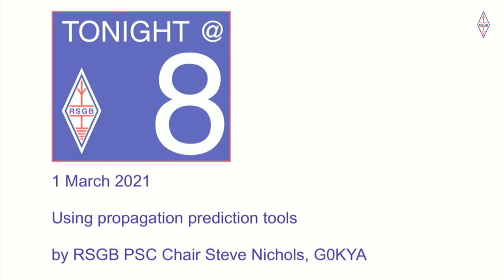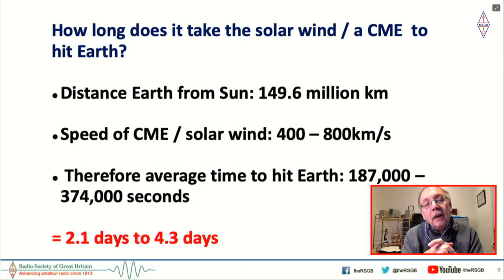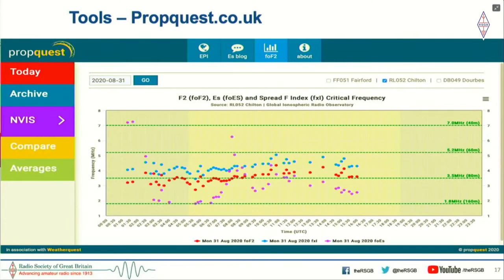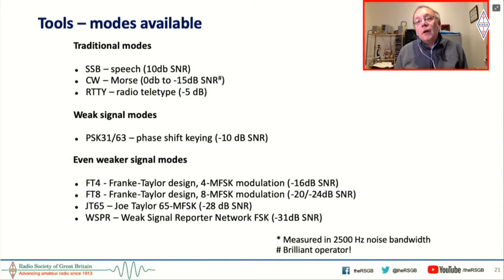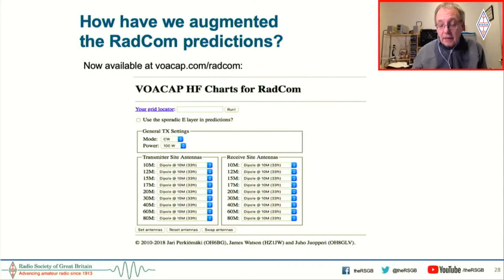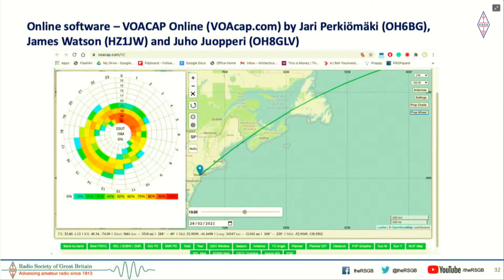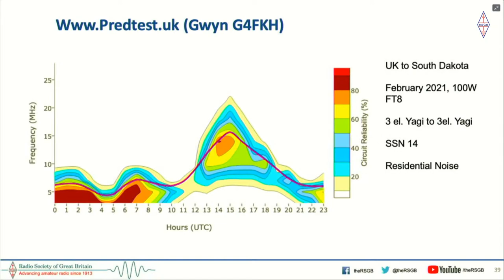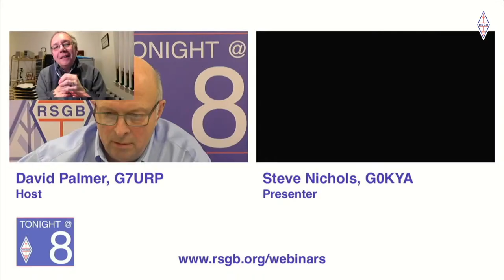RSGB Tonight @ 8 - Using propagation prediction tools with RSGB PSC Chair Steve Nichols, G0KYA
Steve Nichols, G0KYA is the Chair of the RSGB’s Propagation Studies Committee. In this webinar he looks at the new tools available like Predtest, Proppy and Propquest and how we can use these.
He also covers how they assist in preparing the propagation reports in RadCom and general.

Steve has been licensed since 1981, first held the call sign G6IYV, and also holds the call sign AB8ZV.
Steve has a degree in physics, and holds the ARRL’s DXCC award which he obtained exclusively using simple antennas.

This Tonight @ 8 webinar was first shown on Monday 1 March 2021